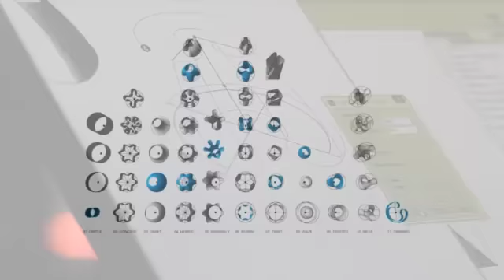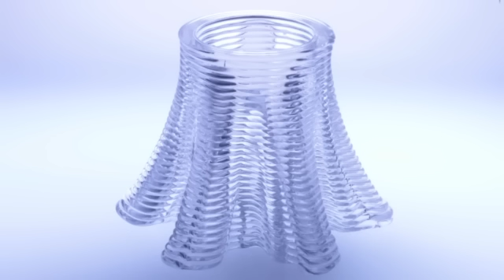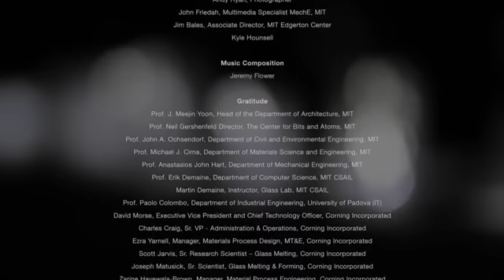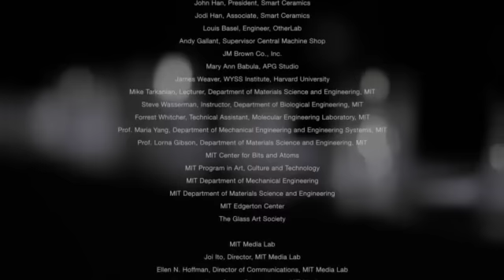3D Printing In Glass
MIT’s Mediated Matter Group has made a video 3D printing with glass. Amazing stuff after only two basic revolutions in glass making spanning 4500 years or more. - original source from vimeo